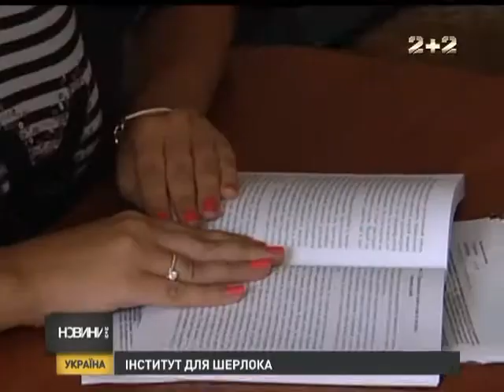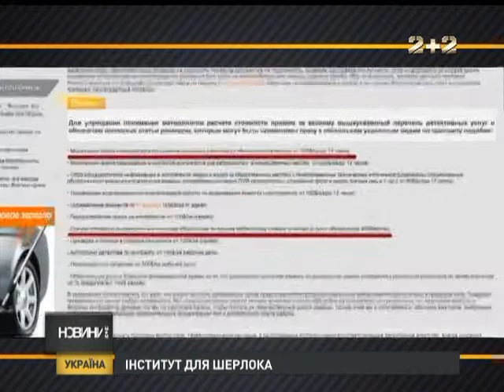Україна готуватиме приватних детективів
Пінкертон не значить іноземець. В Україні вирішили що нам катастрофічно не вистачає фахівців пошукової справи. Готувати приватних детективів будуть в академічних класах. І дипломи видаватимуть державного зразка.